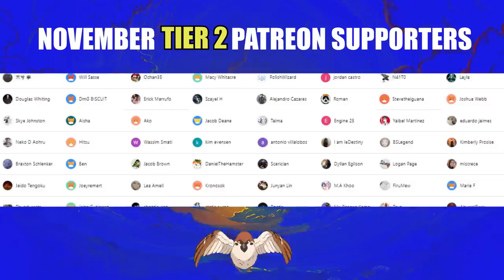KILL DENJI !? CHAINSAW MAN - EPISODE 6 (REACTION)